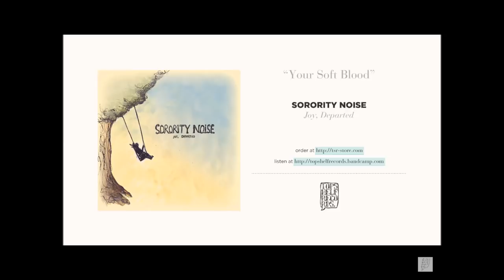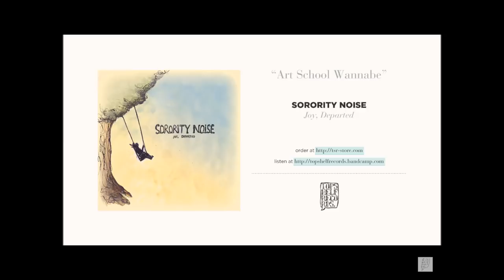Sorority Noise - Joy, Departed